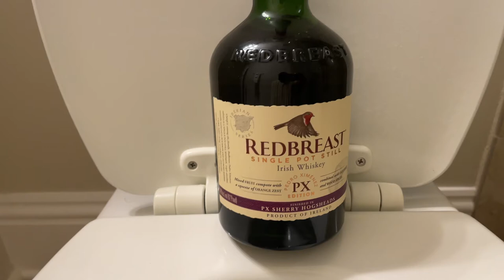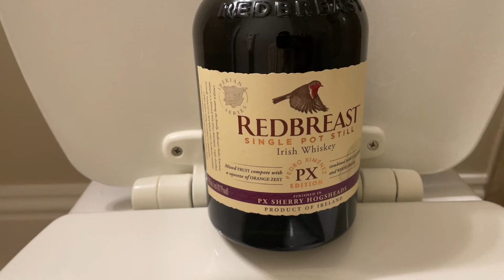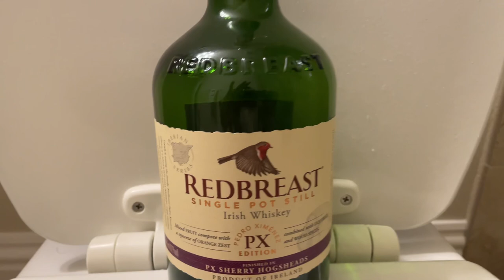Redbreast PX Review - Irish Whiskey “The Cats Meow” $130 of Pure Cat Piss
I bought into the marketing hype around Redbreast PX like many other people and spent $130 on this bottle.  I live in FL and because of the hype, I couldn’t find it locally so I had it shipped in from CA.

This is a very young whiskey that tastes like pure cat piss.  Save your money and Do Not waste your money as I did….